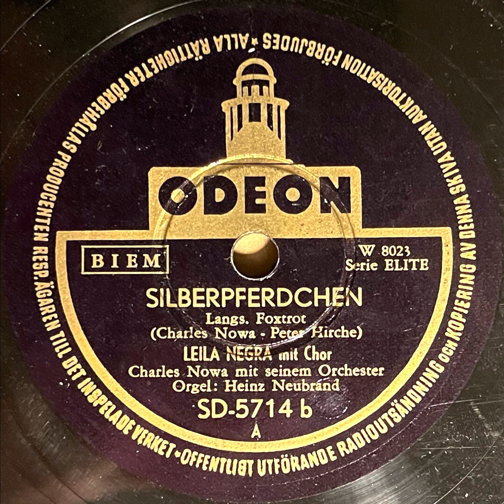Odeon SD-5714 b | Silberpferdchen - Leila Negra mit Chor - Orchester Charles Nowa mfl. -Wien 01.1953